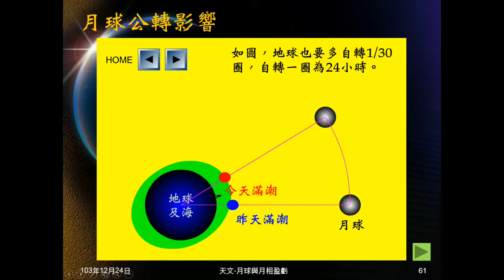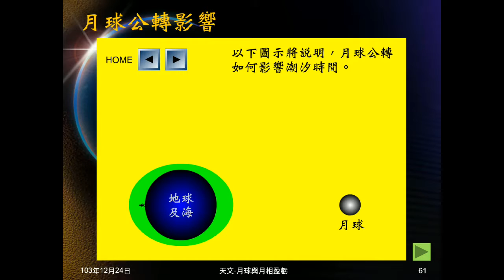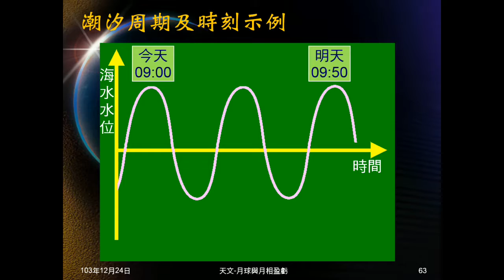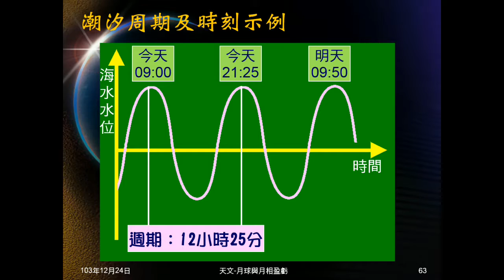103學年地科 天文33：潮汐延後、實際情況、周期、影響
以文字及動畫說明為何潮汐會延後，又延後多久。說明潮汐的實際情況，以圖片說明潮汐周期及相關時刻。介紹潮汐的影響、用途等。